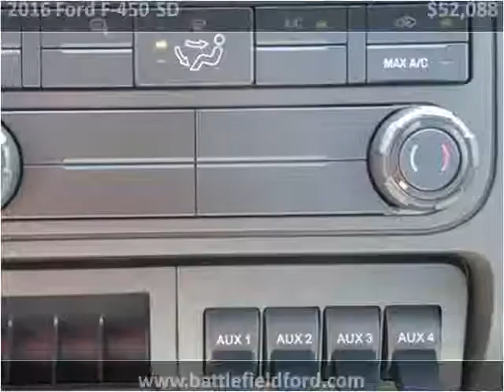2016 Ford F-450 SD New Cars Manassas VA